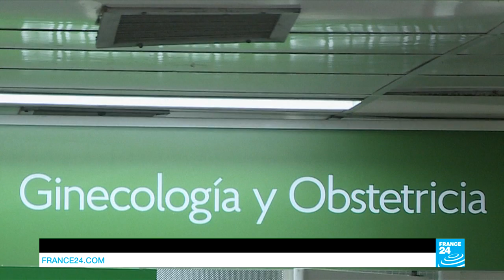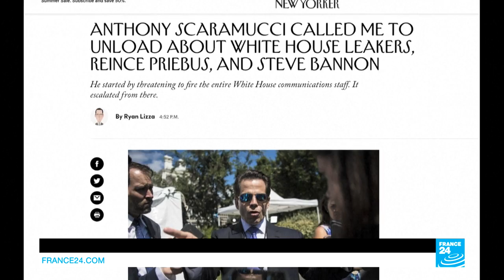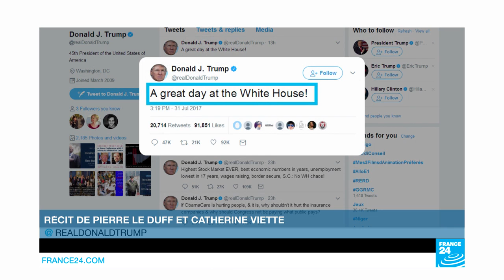Venezuela : des femmes partent en Colombie pour accoucher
Alors que le Venezuela est secoué par une crise politique et économique, les pénuries sont nombreuses. Les habitants peinent à se nourrir comme à se soigner, faute de médicaments et de matériel médical. Au point que certaines femmes enceintes préfèrent partir en Colombie pour accoucher dans de meilleures conditions.
Nous reviendrons aussi sur la valse des collaborateurs de Donald Trump à la Maison Blanche, six mois seulement après l'entrée en fonction du nouveau président américain.
Enfin, cela promet d’être l'événement astronomique du mois : le 21 août prochain, une éclipse totale sera visible à travers les États-Unis, d'Est en Ouest. Des millions d'Américains vont pouvoir profiter de ce spectacle rarissime.